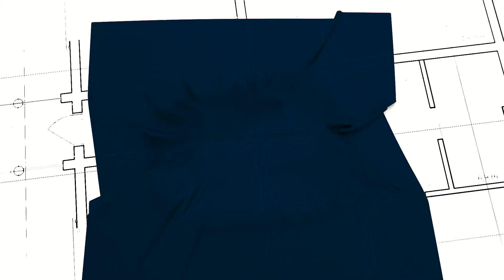SOLD IN 2 DAYS!!!! HERE'S HOW....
We prepared this home to maximize its selling potential and to our surprise we had over 80 showings.

Driven to perfection, No matter what the price point of the home.
Some of our friends and colleagues asked us "why bother with all this added valued and expense when you know the home will sell itself. "

We care about maximizing the Buyers experience and vision during their first impression.

Here are a few enhancements we focused on to achieve top dollar.
Professionally Staged - To optimize the space and lifestyle
Professional Videos - Creating the visual flow of the home
Professional Photos - Quick way to capture the Buyers attention
Professional Floor Plans - Visualize layout and space.